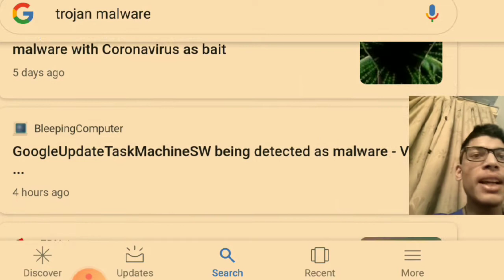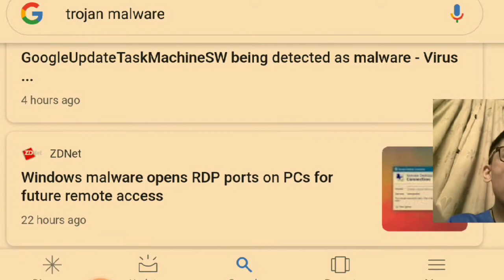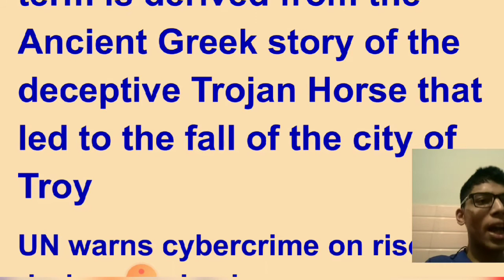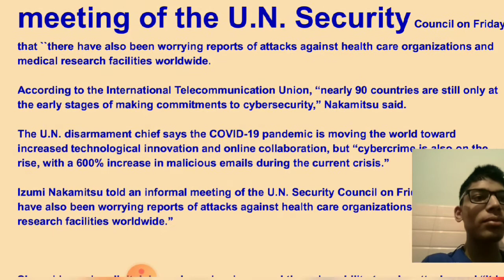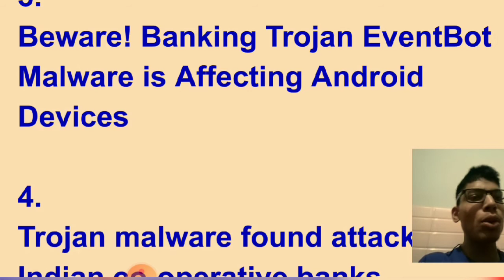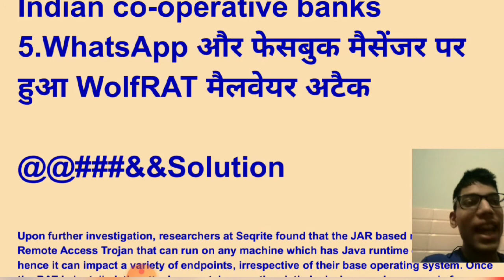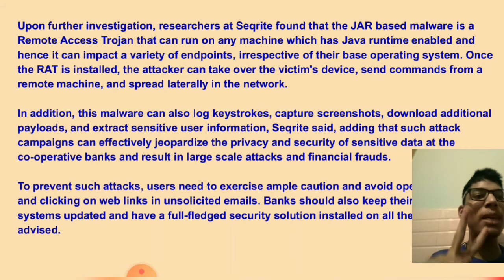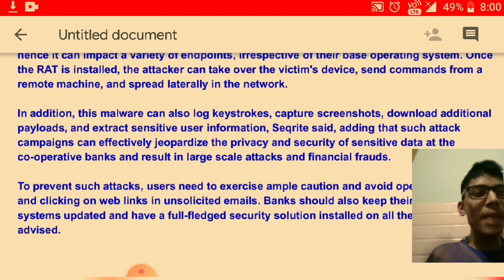Cyber security ||Trojan virus || CBI SBI ने चेतावनी क्या है CEREBERUS क्यों है खतरनाक